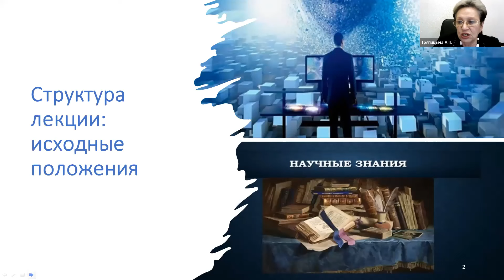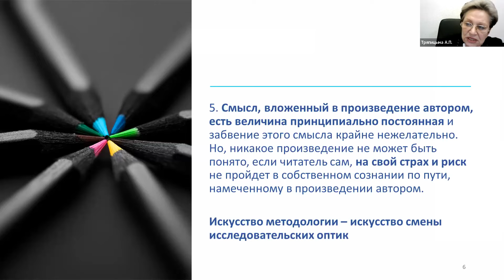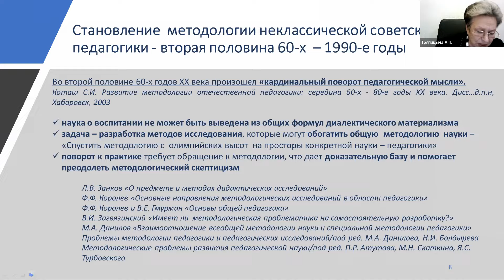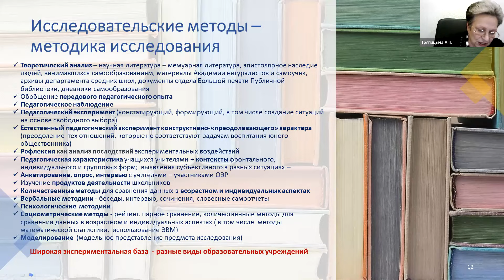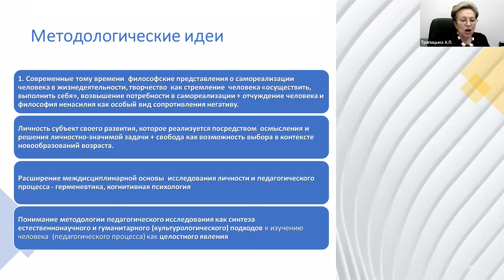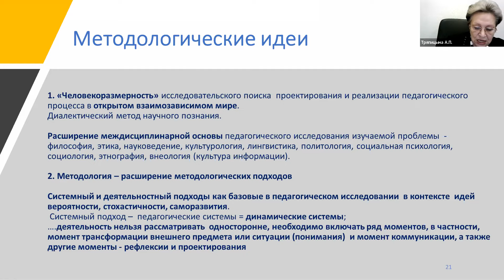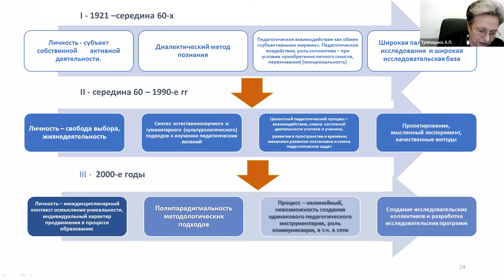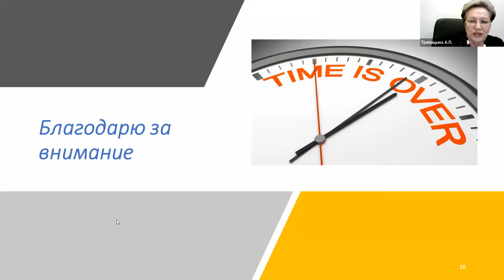ART 211221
ART 211221  Гостиная Штоля.
А.П.Тряпицына.  Научная школа методологии педагогических исследований (открытая лекция)